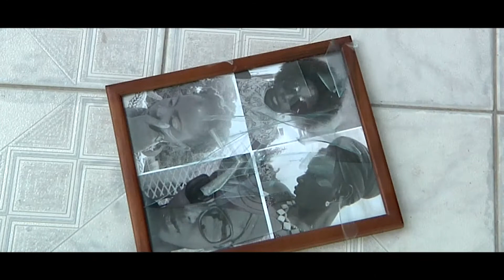Valentine's Day Movie - The Gift Everlasting